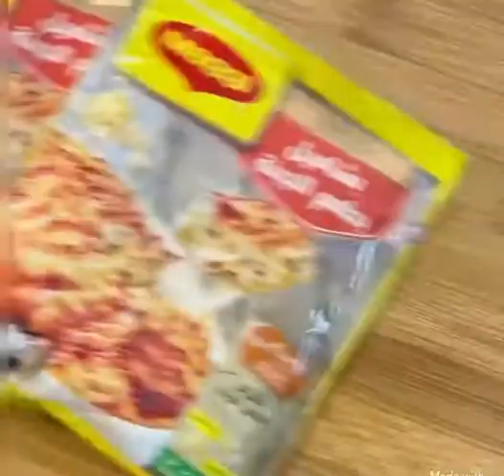طريقه عمل التشيز فرايز زي المطاعم وطريقه صوص الجبنه بطعم لذيذ جدا